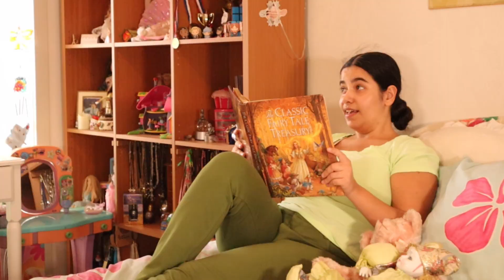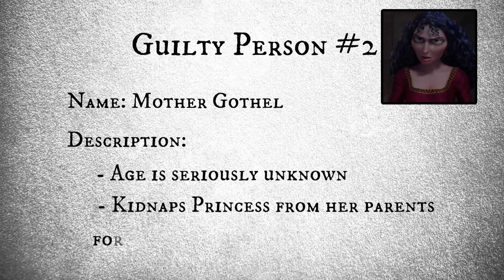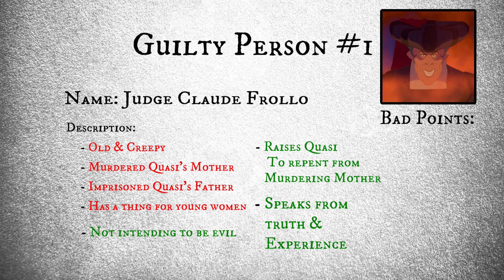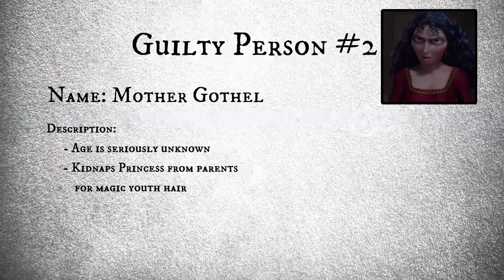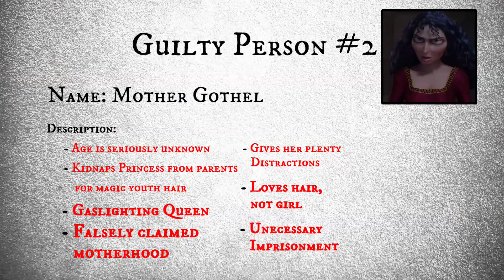WHICH PARENT IS WORSE?!?! Mother Gothel or Frollo? A detective short.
It's a battle of the villains! A quest to find out who really is the baddest of the two villains - Judge Claude or Mother Gothel? Who will gain the title as worst parent?

TikTok: ChloeAdel, writers.life.for.me, a_major_official, what_do_you_meme_kingdom, i_cook_cos_i_want_to.